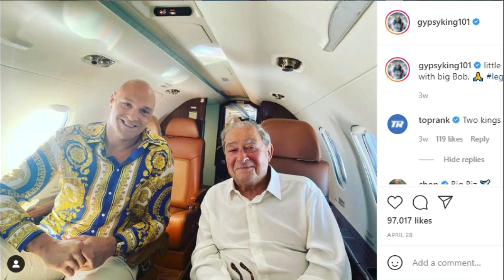Tyson Fury EXPENSIVE Lifestyle: Hot Babe, New Mansion, Life's Good!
Welcome back to Fighters Hype. Tyson Fury was born in Manchester, England. He is a British professional boxer and has risen to fame ever since he defeated former heavyweight champion Wladimir Klitschko. Here is Tyson Fury's rich lifestyle and how he spends his millions.

Tyson Fury’s surprising victory against long-reigning heavyweight champ Wladimir Klitschko earned him the recognition of Fighter of the Year. That particular fight was also recognized as Upset of the Year. Let’s see how much he is earning right now, in this video of Tyson Fury's rich lifestyle and how he spends his millions.